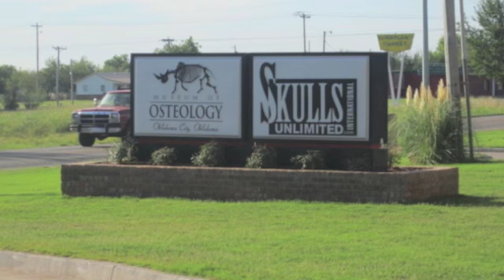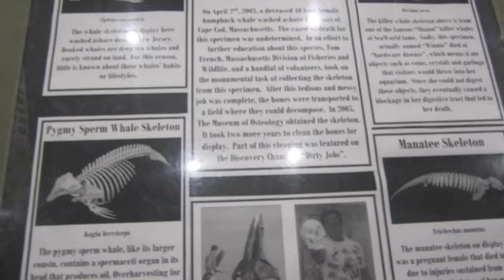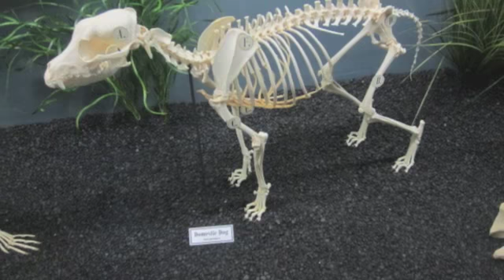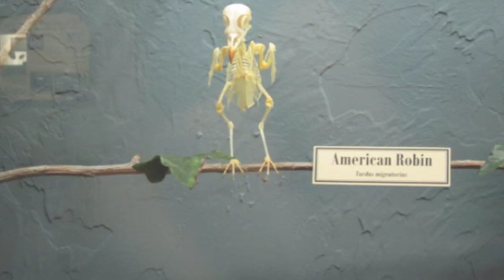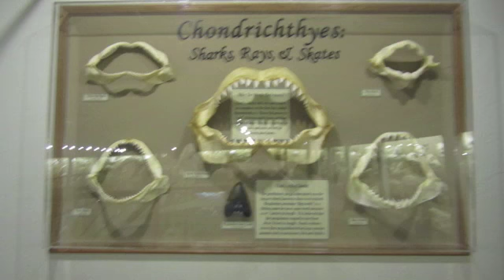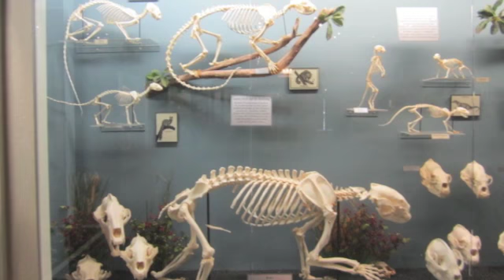Museum of Osteology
HD Slideshow from our school visit to the Oklahoma Museum of Osteology/Skulls Unlimited.

Safe and Sound (Hunger Games Soundtrack)
Taylor Swift

MercyMe